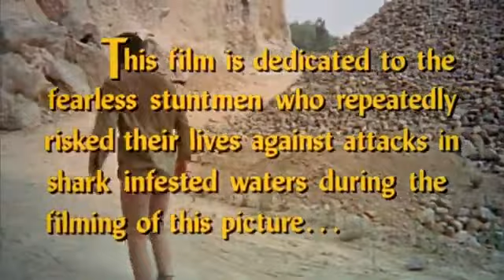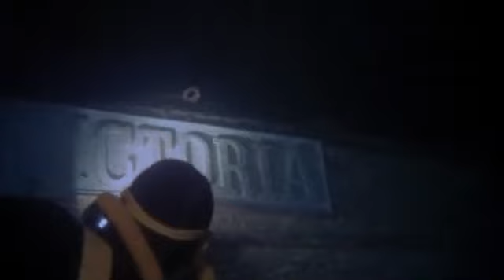акула 1979 фильм